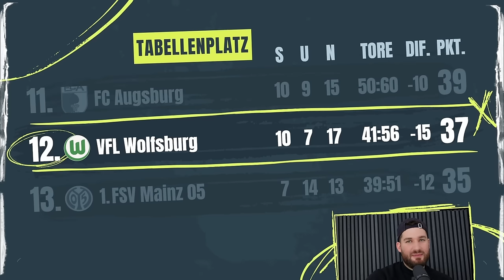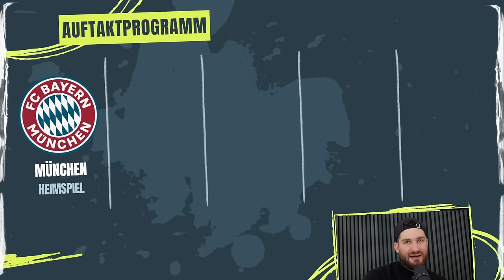VfL Wolfsburg im Bundesliga Teamcheck 2024/25: Kann Hasenhüttls Pressing-Maschine zünden? 🔥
Willkommen bei LigaInsider Daily! Heute werfen wir einen kritischen Blick auf den VfL Wolfsburg und ihre Chancen in der Saison 2024/25. 🐺

Unter Trainer Ralph Hasenhüttl soll Wolfsburg auf ein aggressives Pressing setzen, doch die große Frage ist: Hat er dafür schon das richtige Personal an Bord? An Bord sind in jedem Fall unsere Manager Picks:

In unserem Video erfahrt ihr alles über die aktuellen Herausforderungen, die Schlüsselspieler und die offenen Baustellen im Kader. Kann Wolfsburg den Sprung nach oben schaffen, oder droht eine schwierige Saison? Unsere Analyse gibt euch einen ehrlichen Ausblick! 🔥

⌚️KAPITEL
0:00 - Intro
0:36 - Teil 1: Rückblick
3:29 - Teil 2: Kaderanalyse
11:54 - Teil 3: Trainer & Vorbereitung
14:59 - Teil 4: Topelf
20:31 - Teil 5: Auftaktprogramm
21:06 - Teil 6: Fazit & Prognose

☞ LIGAINSIDER DAILY